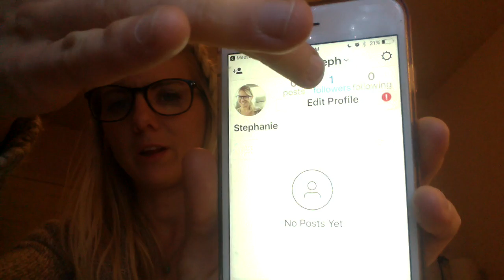rtsgirl IG Challenge Deets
Ready to join the rtsgirls?

Make me your FREE Coach here ➜

Stephanie Arnold, Star Diamond Beachbody Coach